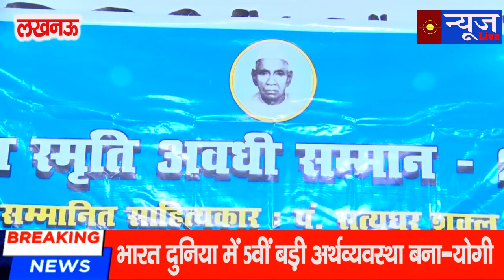पण्डित सत्यधर शुक्ल को मिला मित्र स्मृति अवधी सम्मान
Editor-Surendra Pandey "Shalu"

मित्र स्मृति अवधी सम्मान 2023 आजादी से पूर्व के वरिष्ठ अवधी साहित्यकार, पूर्व विधायक बंशीधर शुक्ल के पुत्र सिद्धहस्त साहित्यकार पं. सत्यधर शुक्ल, खीरी को प्रदान किया गया।